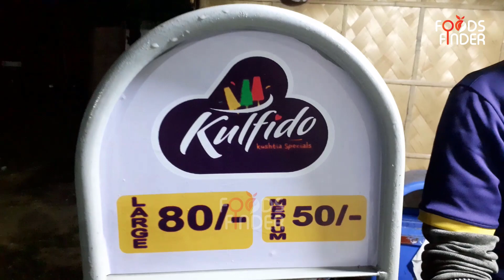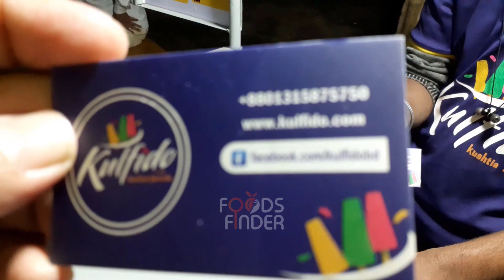UNIQUE FROZEN DESSERT | KULFI | COOLFI | ICE CREAM | KULFIDO | INDIAN STREET FOOD | FOODSFINDER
TERADITIONAL FROZEN DESSERT | KULFI | COOLFI | ICECREAM | KULFIDO | INDIAN STREET FOOD | FOODSFINDER